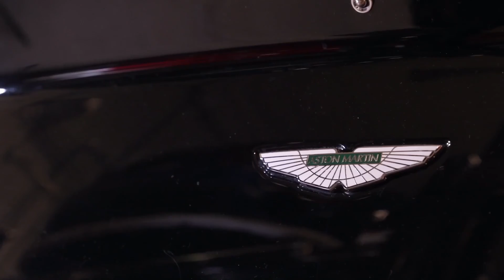2013 Cadillac XTS Now At TXG Automotive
Wow! Cruise around this summer in totally luxury with this 2013 Cadillac XTS available from TXG Automotive! Loaded out with all the awesome features including Bose, Navigation, HUD, Heated & Cooled Seats, Heated Rear Seats, Dual Panel Roof, and so much more! This Caddy is sure to please!